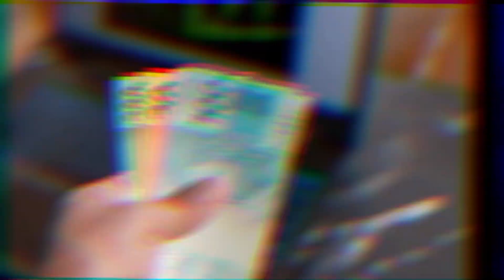CORINTHIANS! TODAS AS CONTRATAÇÕES DA GESTÃO DUÍLIO MONTEIRO ALVES.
📲 Quer receber notícias em primeira mão?

CORINTHIANS CONTRATAÇÕES DA ERA DUÍLIO MONTEIRO ALVES.

BORA BATER A META DE 100 LIKES? 👍🏽